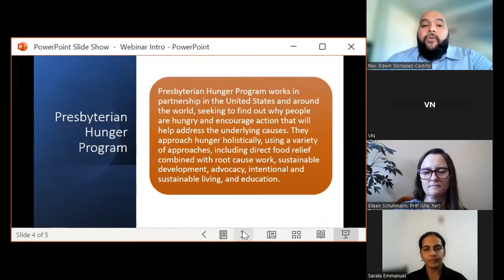Deuda Global Serie de Seminarios en linea: Deuda, Desastres, y Corrupción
En este primer seminario en linea de la serie, obtendremos una
comprensión teológica básica de la deuda, así como una comprensión de
los sistemas de deuda global que mantienen a los países y a sus ciudadanos en la pobreza. Dialogaremos con panelistas de Puerto Rico y Sri Lanka, quienes nos ayudarán a comprender los impactos de la deuda en las economías, el desarrollo, la capacidad de respuesta ante desastres y la
vida cotidiana de sus países. 82 minutos